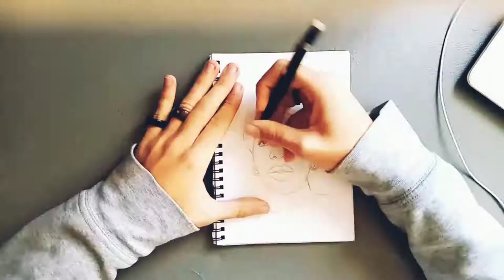Speed Drawing - Nina Simone | Sketch/Boceto | Marcos Pereyra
Boceto hecho a lápiz de Nina Simone